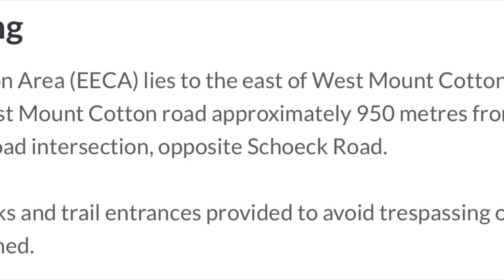Mt Cotton Metamorphic MTB Trail 2100m VLOG 65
MT Cotton Metamorphic Trail 2100m from the Summit (lookout) Brisbane